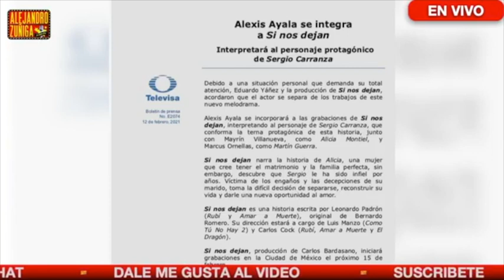FUERA EDUARDO YAÑEZ DE SI NOS DEJAN